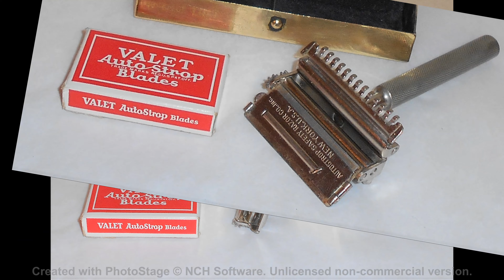Valet Auto Strop Safety Razor Kit With Case & Original Blades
Please Be Sure to See All the Pictures Also See the Pictures That We Have Posted on YouTube and Blogger (66 More Pics)

 Valet Auto Strop Safety Razor Kit With Case & Original Blades. This item is in perfect working order. The Head and handle have No discernible ware marks, scratches. The head opens and closes correctly using the thumb lever on back of head, blade holder gate opens properly. This item is in very good used condition. The case has had the black paint removed and the underlying brass shining as only brass can do. There are some vintage marks on the case but all in all it doesn't look too bad.

 The top closes easily and stays that way. Also comes with two Used Vintage Valet Auto Strop Razor Blades Also Three Other Single Edge Blade's That Have Not Been Used.
The razor is clad in Silver Plated Brass, Removable and Knurled handle. This razor will also take a standard Single Edge Blade.

 Valet Auto Strop Razor, Auto Strop Safety Razor Co. New York, USA, Patent April 9, 1912, Other patents pending".
The Valet Auto Strop Razor can also use a standard GEM Single Edge Blade with the spine removed. Comes with 2 used Vintage Valet Blades and three Brand-New single Edge blade's that have never been used.
Condition. This razor in excellent condition. Plating still shines after all this time. Case is straight & clean, but does show some age & scratches. Cleaned & Sanitized and ready to use!  Please be sure to see the pictures we posted on YouTube and Blogger  (66 more pictures).

Price $25.00
Also available on eBay

Shipping: 1 Day Handling Time, USPS First Class Mail, FREE USA. International buyers pay according to location.  First Class Priority International Flat Rate Shipping. Shipping Costs to Some Countries May Be Higher Than Stated, If so the Buyer Will Be Notified before the Item Is Shipped. Insurance is REQUIRED FOR INTERNATIONAL SHIPPING! NORMAL COST $4.95

Terms of Sale:
Customs and import taxes:
Buyers are responsible for any customs and import taxes that may apply. Sellers aren't responsible for delays due to customs.es that may apply. Sellers aren't responsible for delays due to customs.

Return policy: purchased item can be returned for a refund for up to 14 days… Notify the seller within Five days of purchase. If the item is not returned in its original condition, the buyer is responsible for any loss in value. Item must be returned in the same condition as when sold! No exceptions! If the item is sent back used Or damaged the buyer will be charged For the damage and cleaning and polishing to make razor resaleable.